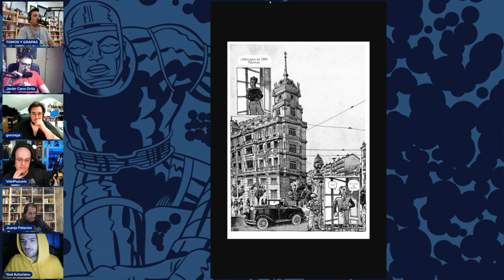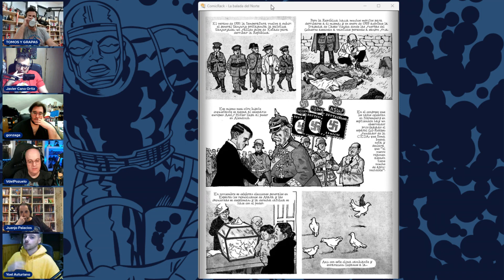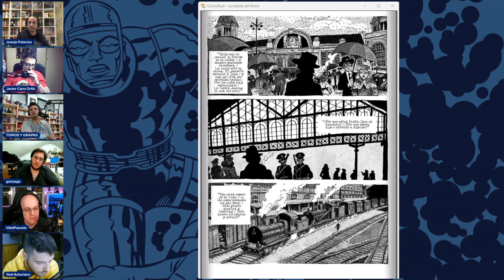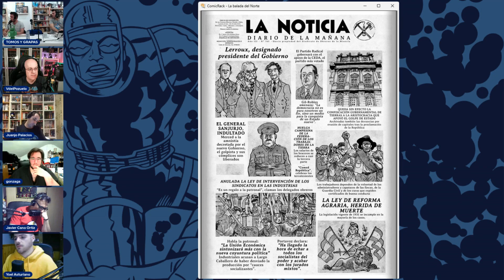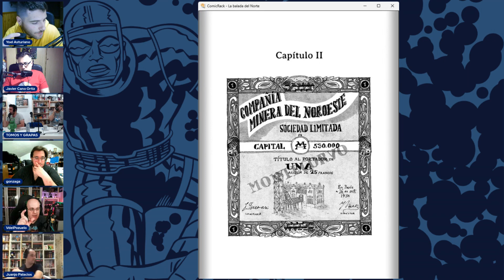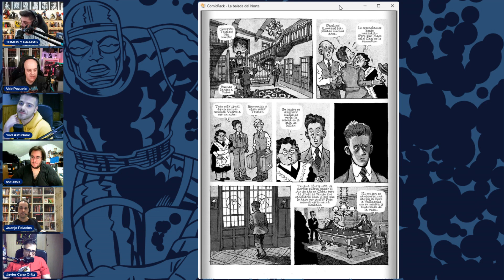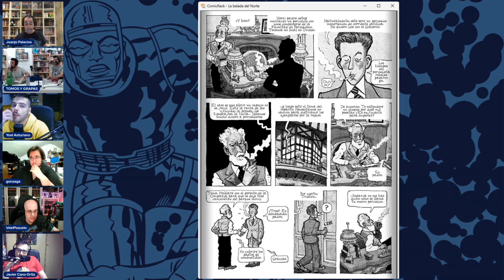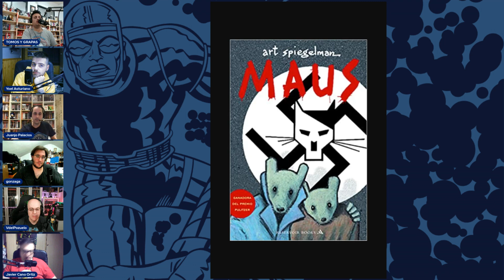LA BALADA DEL NORTE | Lección de historia y cómic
Tras muchos años, Alfonso Zapico pone punto y final a su historia de La Balada del Norte. Una obra con mucho corazón, que además de recrear y poner en valor la revolución minera asturiana de 1934, también nos llevará al costumbrismo y a la vida del pueblo ficticio de Montecorvo. Allí viviremos la lucha de la clase trabajadora como Apolonio y su hija, Isolina, en contraposición a la vida tranquila de personas de buena familia, como El Marqués y su hijo, Tristán.

📻 Escucha nuestro *PODCAST SEMANAL* siempre que quieras, escuchándolo online o descargándolo en mp3 desde cualquiera de estas plataformas:

Tomos y Grapas es un medio de comunicación multiplataforma donde hablamos de todo lo referente sobre el mundo del cómic, novela gráfica e ilustración.